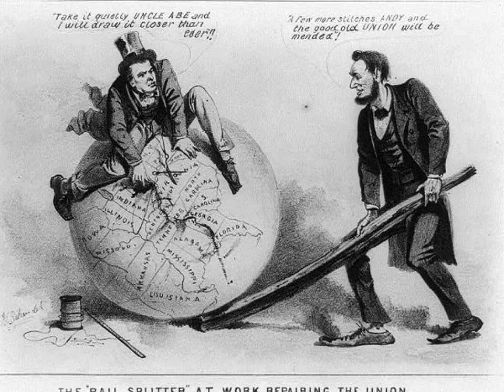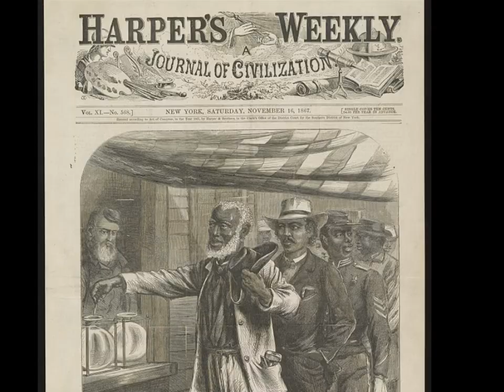The American Yawp Ch. 15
Video by Dr. Howard, Armstrong State University History Department, for HIST 2112